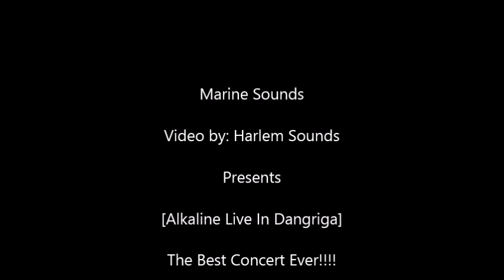Alkaline Live In Dangriga (Griga)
Alkaline Live Performance!!!